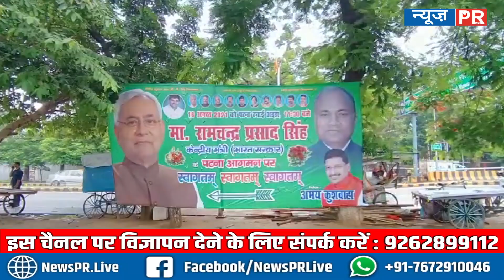RCP Singh के स्वागत में न ललन सिंह होंगे और न ही उपेंद्र कुशवाहा, जानते ही भड़के जदयू प्रदेश अध्यक्ष